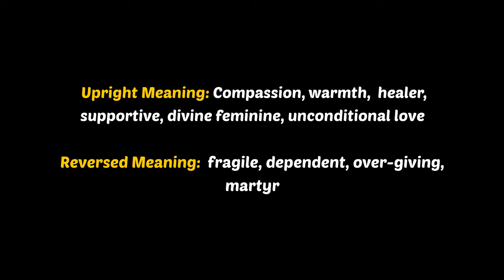Pit Girl Explained | Yellowjackets Theory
Yellowjackets season 2 is drawing to a close and we still do not know who Pitgirl is or do we? This video isn't about the identity of Pit girl per se, but rather why pit girl was in that position to begin with. Join me for another Yellowjackets theory where I breakdown Pit Girl and the ritual "The Hunt"